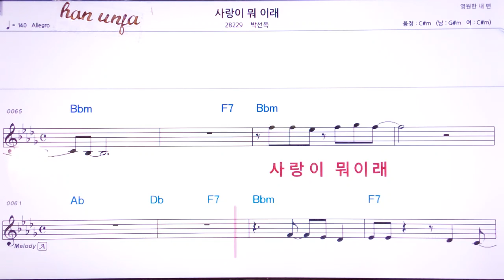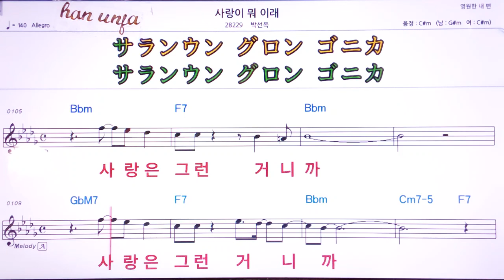💖사랑이 뭐길래/박선옥 👍MR,유투브 노래방, 가라오케, 악보, 코드, 가사 ,Karaoke,반주